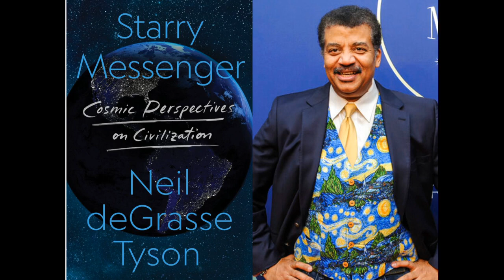Exploring the Cosmos of Curiosity and Empathy w/ Astrophysicist and Author Neil DeGrasse Tyson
🤔 We are thrilled to have the renowned astrophysicist, Neil DeGrasse Tyson, join us for a fascinating conversation. Today, we will be exploring some thought-provoking topics that are sure to ignite your curiosity and inspire your mind. From mining curiosity within yourself to the role of science in civilization, we'll delve into some important and timely issues. Neil will share his insights on how to get anchored in empathy, an education on communication from an astrophysicist, and how we can all wake up to the challenges facing our society. We'll also discuss the importance of searching for truth and how we have more in common than we think. So sit back, relax, and get ready for a cosmic journey into the depths of our collective consciousness. This is an episode you won't want to miss!

 🌟  What We Discuss with Neil:

- Mining Curiosity Within Yourself
- Getting Anchored in Empathy
- An Education on Communication from an Astrophysicist
- A Wakeup Call for Civilization
- Empathy from a Cosmic Context
- The Role of Science in Civilization
- Searching for Truth
- We Have More in Common Than we Think

 🌟  About Neil:
Neil deGrasse Tyson is an astrophysicist and the author of the #1 bestselling Astrophysics for People in a Hurry, among other books. He is the director of the Hayden Planetarium at the American Museum of Natural History, where he has served since 1996. Dr. Tyson is also the host and cofounder of the Emmy-nominated popular podcast StarTalk and its spinoff StarTalk Sports Edition, which combine science, humor, and pop culture. He is a recipient of 21 honorary doctorates, the Public Welfare Medal from the National Academy of Sciences, and the Distinguished Public Service Medal from NASA. Asteroid 13123 Tyson is named in his honor. He lives in New York City.

Resources Mentioned in the Podcast:

⁃ All of Neil deGrasse Tyson’s Content, Books, and Podcast can be found on his